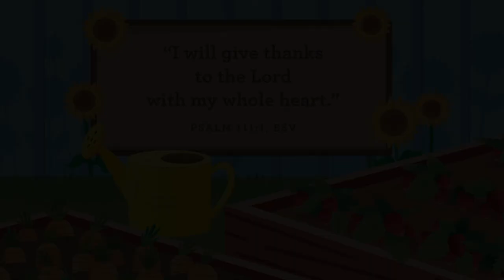Preschool Church November 21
Key question: Who can you thank for everything?
Big Idea: "I can thank God for everything."
Memory Verse: "I will give thanks to the Lord with my whole heart."